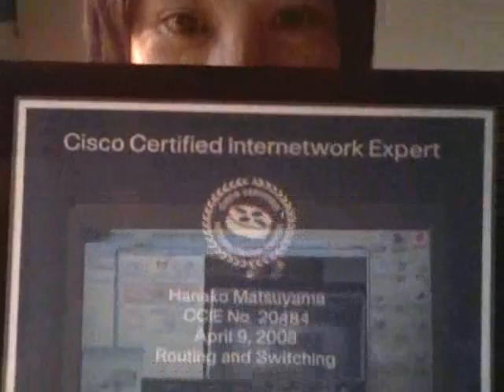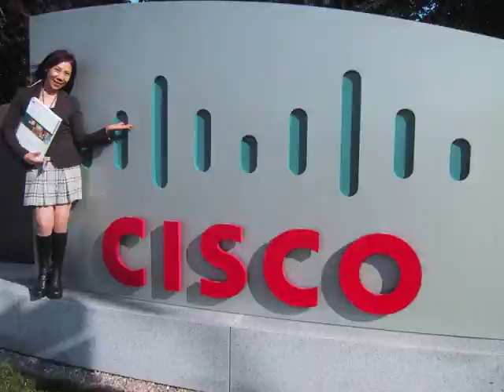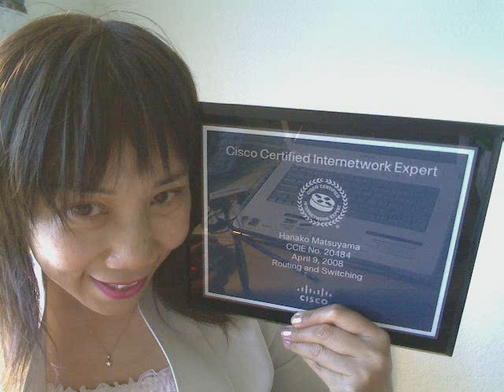My real life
Read more detail story